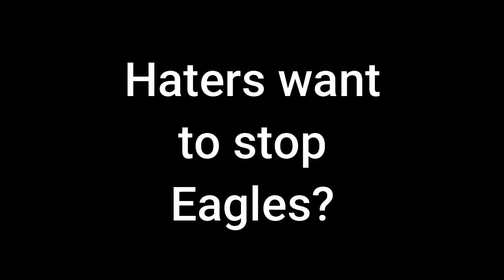Nobody Stops Eagles Disobey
That's right - haters gonna hate? They're not gonna stop Eagles!